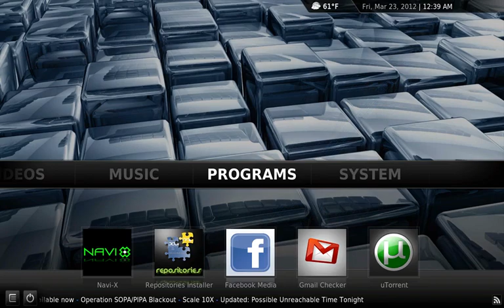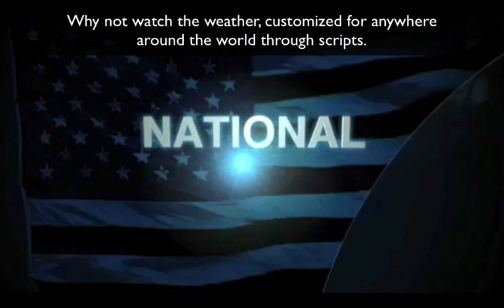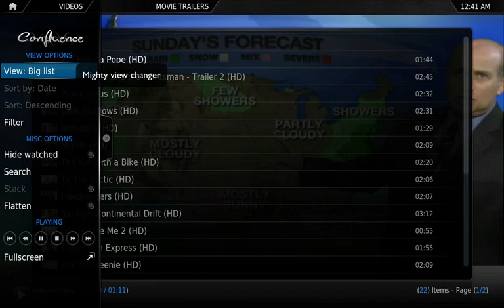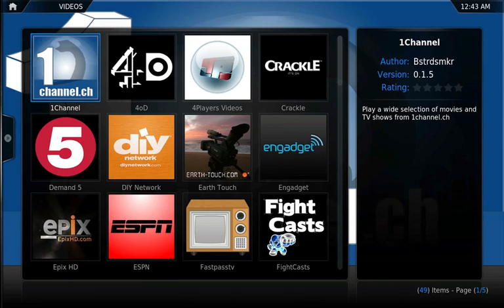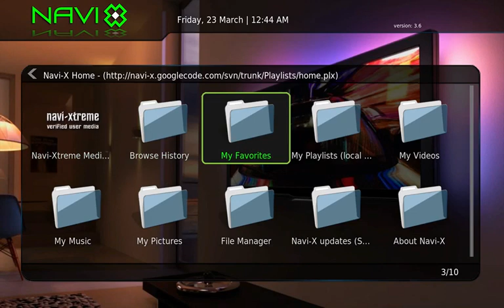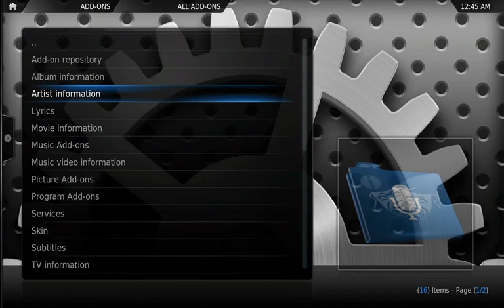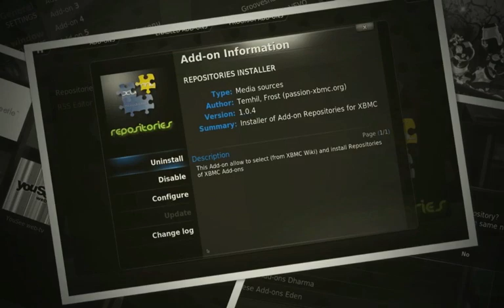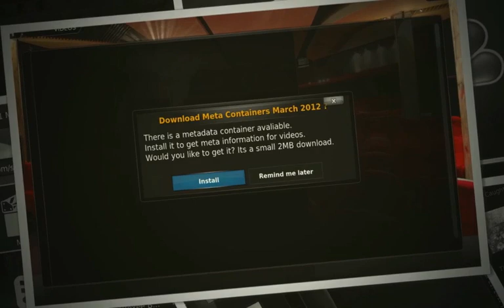PSXGroovy XBMC Video FAQ \ Tutorial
This is a tutorial \ FAQ for PSXGroovy.com XBMC website section. It shows the interface features within channels, add-ons, skins, and repositories. More to come, its getting groovy baby!! Apple TV 2 XBMC Eden 11 is great, adding Navi-X and the repo installer makes this the ultimate Internet TV device!!